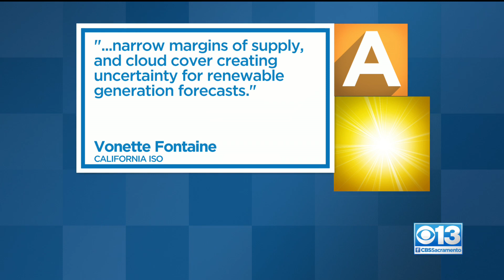Another Flex Alert Planned For Thursday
Though temperatures are dropping below triple digits, another flex alert is planned for Thursday.